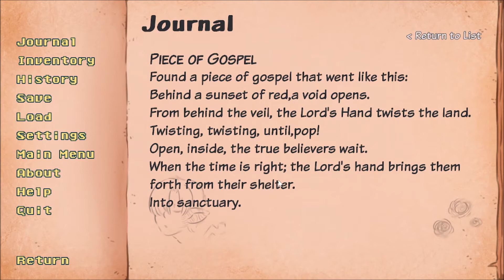Let's Play "One-Eyed Lee and the Dinner Party" Folge 004 - WIR HABEN EUCH IN DER HAND!!!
Wir spielen "One-Eyed Lee and the Dinner Party" von DarkChibiShadow, wo wir als Beracus und Lee versuchen einem verfluchten Bunker zu entkommen.
Eigentlich wollten wir ja nachforschen, wie wir die mysteriöse Krankheit aufhalten können, die unser Dorf befallen hat, aber auf einmal sind wir bei einer Skelettfamilie zu Gast. Was sollen wir jetzt nur tun?